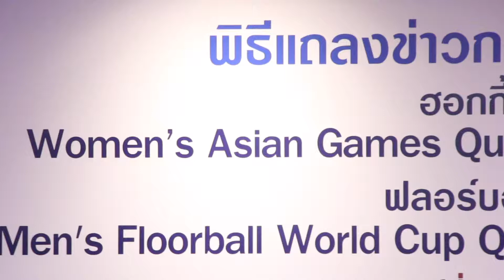แถลงข่าวฮอกกี้ 8 -01-61